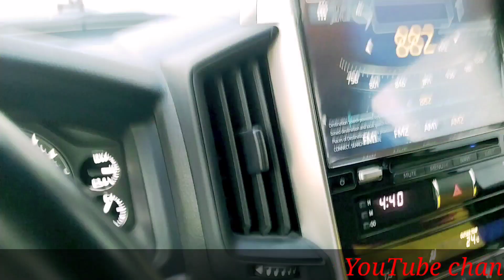AaJ VLOG Video me Masate Aegaa🙏👍आज बल्लक बीईदीइऔ मै मस्सती आईगा💯Nk SHAUKAT ALI Vlog Video❤️🫂👌💌🥀💓🦜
scan @ 16 dec 2022 10:19 pm
my first log today viral
myfirstvlog
new vloger
nitish vlogs
pandit vlog
popat ho gaya
new vloger
nitish vlogs
pandit vlog
pranjal biswas
santosh rokade

scan @ 16 dec 2022 10:20 pm
your queries-
active rahul
first vlog
aryan vlog
myfirstvlog
viral vlog
viral vlog background music
vlog
farmer vlog
fast vlogs